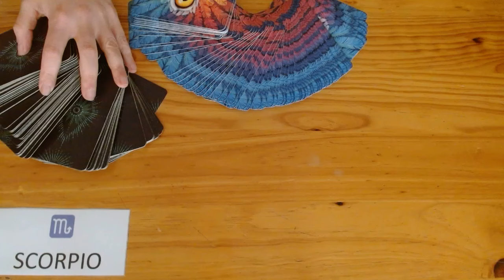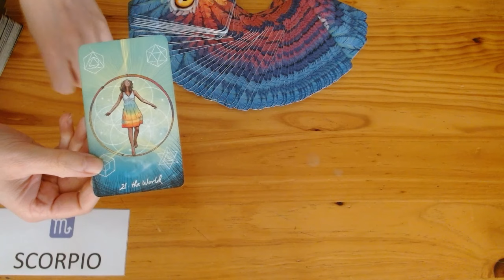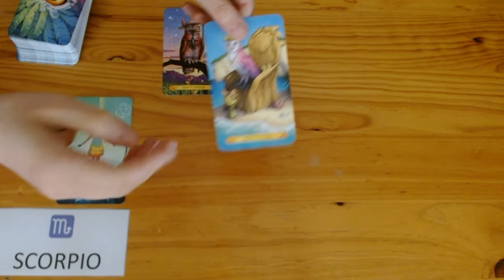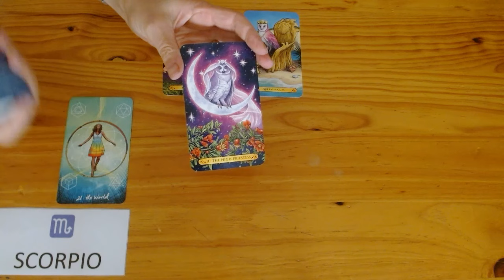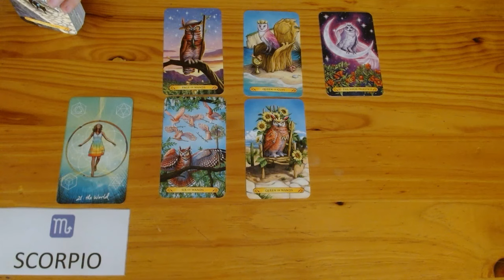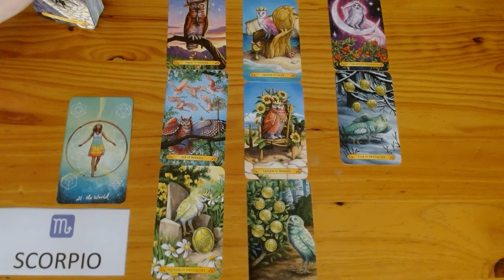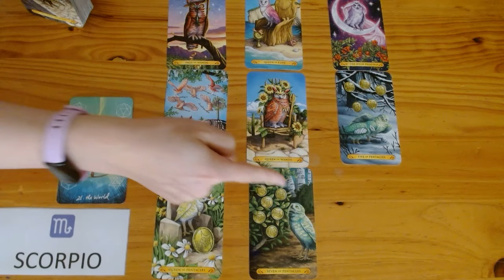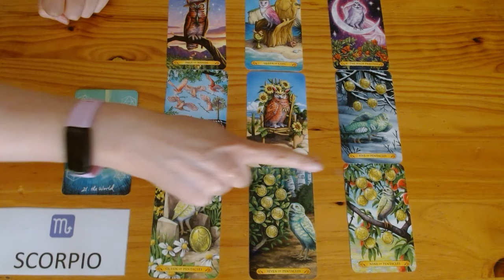SCORPIO FEBRUARY TAROT ♏️ THIS PERSON IS THE ONE!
💘HI SCORPIO AND WELCOME TO YOUR GENERAL WEEKLY TAROT READING 💘

*Lifetime access!
*100% online!
*No deadlines - completely self-paced!
*Downloadable workbooks!

❤️❤️❤️COMING SOON! ❤️❤️❤️